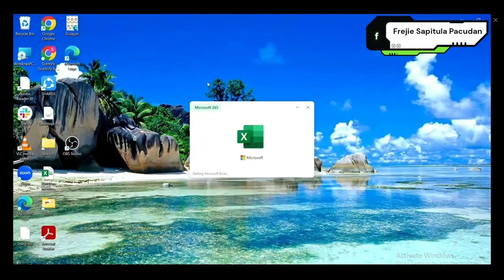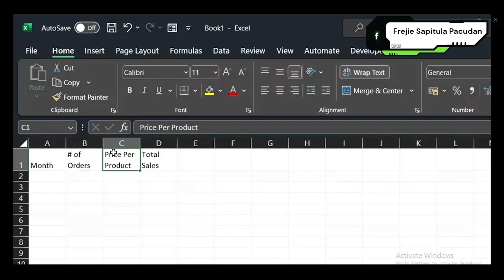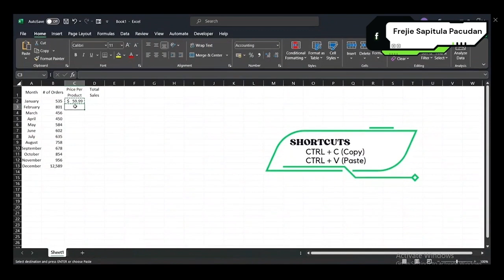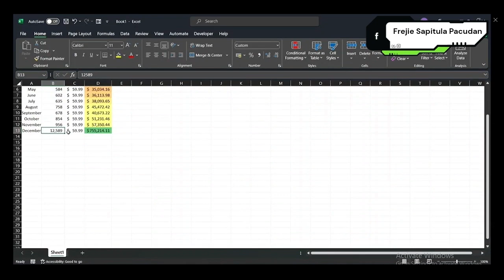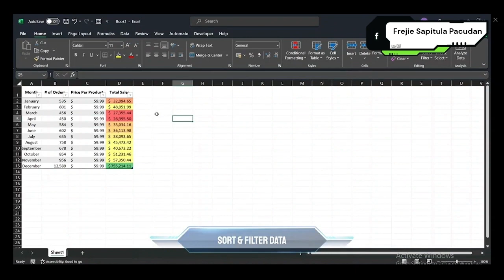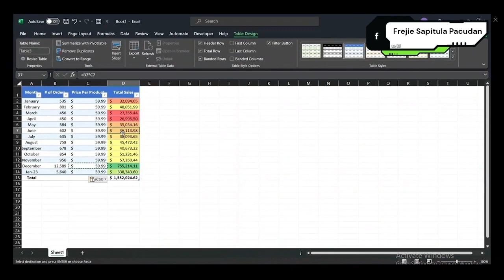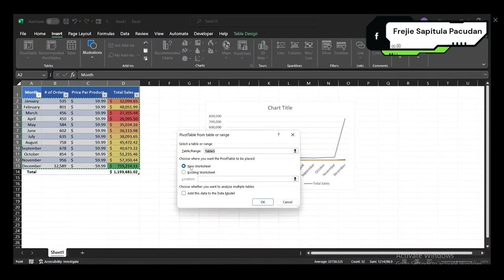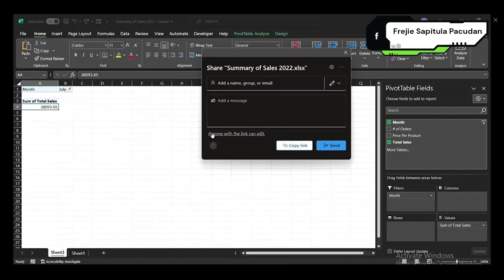Basic Microsoft Excel Tutorial | Beginner Level | Tips and Tricks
Hi everyone! I will teach you the basics of MS Excel in this video. This tutorial applies to beginners with zero Excel knowledge or those who want to learn more convenient ways to use Excel. Please watch this until the end to learn all these tips and Tricks.